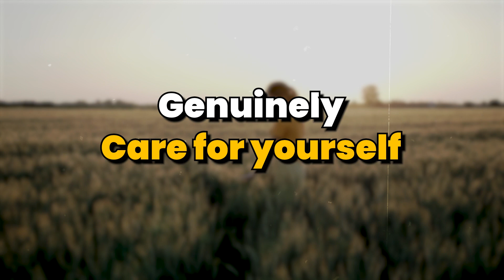Yeh Baatein Khud Se Kehni Hain 👩‍🦰 | A Letter To MySelf 📝- Dr. Vani Sood 🩺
In this touching and introspective video, Dr. Vani Sood shares her personal journey and imparts invaluable wisdom as she pens a heartfelt letter to her younger self. Join us on this emotional voyage as Dr. Sood reflects on her life's experiences, both triumphs, and challenges, offering insights that will resonate with viewers of all ages.